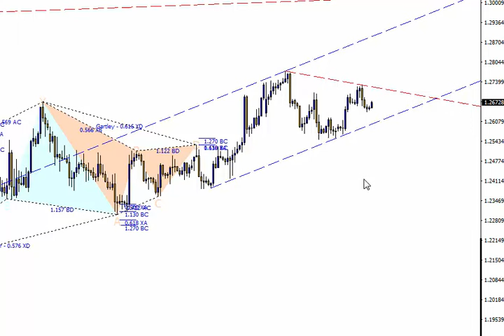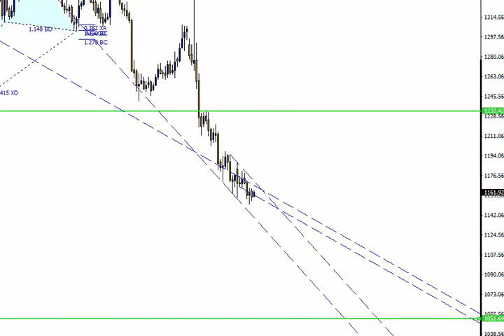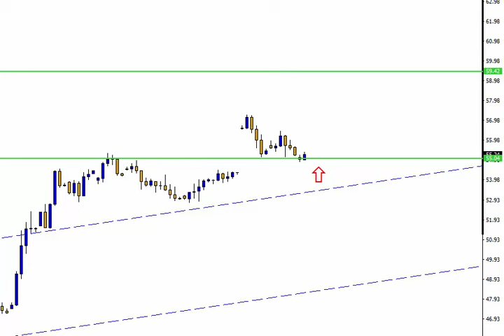14 December 2016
Daily technical analysis of major forex pairs + gold and oil